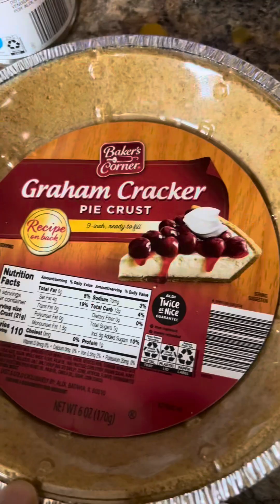A real pumpkin pie 🥧